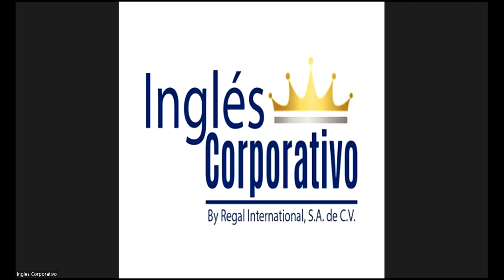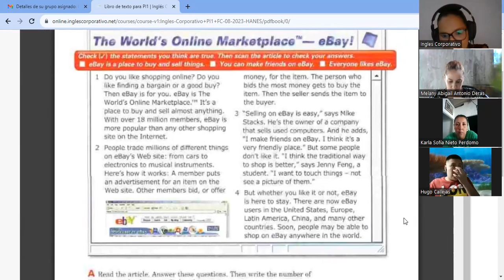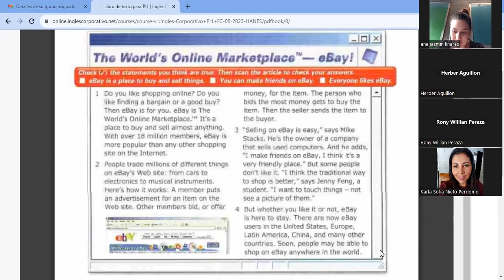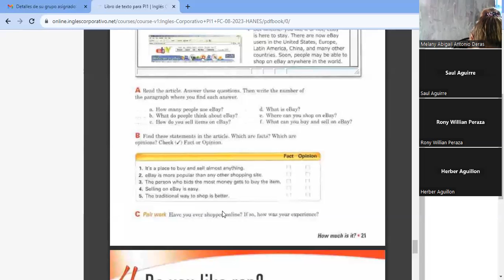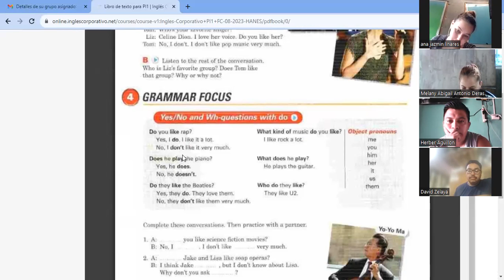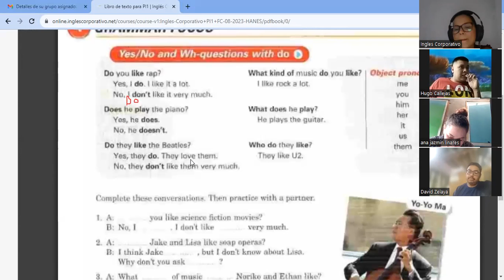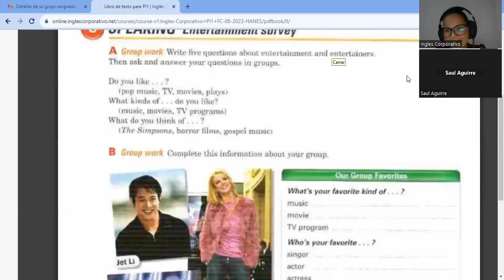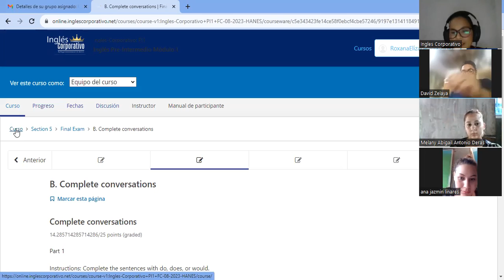SESION7-29-09-2023-PI1-01-TURNO-A-09-23-vasquez-tell me about your family.